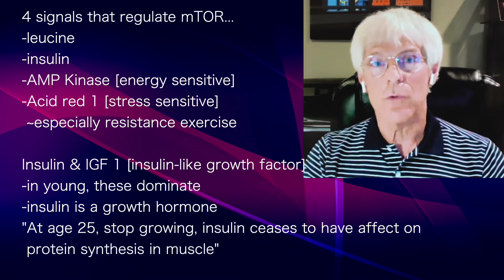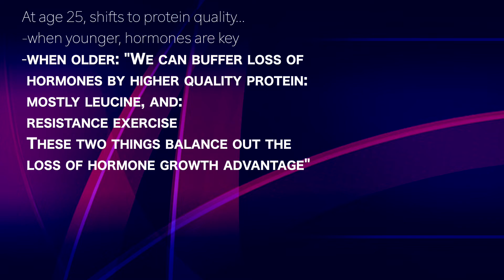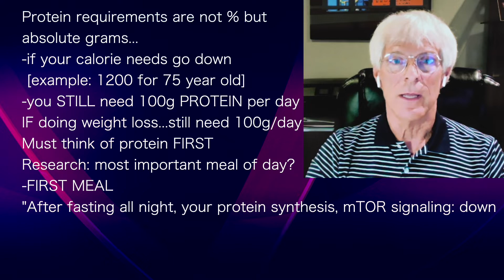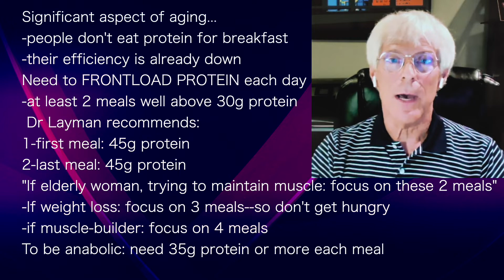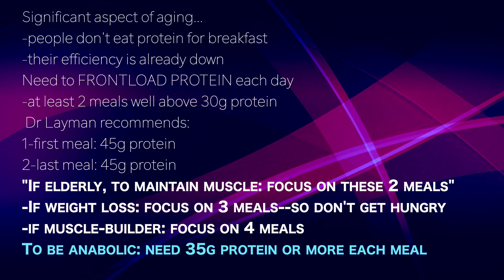DON LAYMAN 9 | FIRST & LAST MEAL of daymost important…Must have 30g protein in each meal MINIMUM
presents episode 592 |  Dr Don Layman
Dr Peter Attia podcast

4 signals that regulate mTOR...
-leucine
-insulin
-AMP Kinase [energy sensitive]
-Acid red 1 [stress sensitive]
 ~especially resistance exercise

Insulin & IGF 1 [insulin-like growth factor]
-in young, these dominate
-insulin is a growth hormone
"At age 25, stop growing, insulin ceases to have affect on
 protein synthesis in muscle"

At age 25, shifts to protein quality...
-when younger, hormones are key
-when older: "We can buffer loss of
 hormones by higher quality protein:
 mostly leucine, and:
 resistance exercise
 These two things balance out the
 loss of hormone growth advantage"

Protein requirements are not % but
absolute grams...
-if your calorie needs go down
 [example: 1200 for 75 year old]
-you STILL need 100g PROTEIN per day
IF doing weight loss...still need 100g/day
Must think of protein FIRST
Research: most important meal of day?
-FIRST MEAL
"fast all night, protein synthesis, mTOR signaling: down
 Until you have enough leucine [3g...or 30g protein]--
 your muscles stay catabolic [destructive metabolism]"

Significant aspect of aging...
-people don't eat protein for breakfast
-their efficiency is already down
Need to FRONTLOAD PROTEIN each day
-at least 2 meals well above 30g protein
 Dr Layman recommends:
1-first meal: 45g protein
2-last meal: 45g protein
"If elderly, to maintain muscle: focus on these 2 meals"
-If weight loss: focus on 3 meals--so don't get hungry
-if muscle-builder: focus on 4 meals
To be anabolic: need 35g protein or more each meal

Data are clear...
-first and last meals are most important
-lack of data on middle meal!